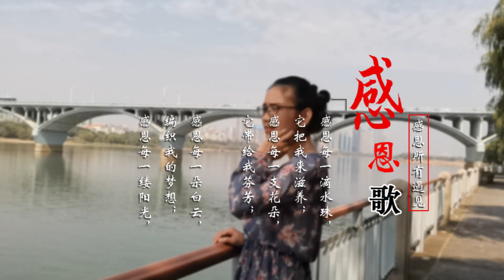歌舞《感恩歌》 | 佛教文艺表演节目 Buddhism Performance Art | 守月亮上进群2023网络春晚节目 10